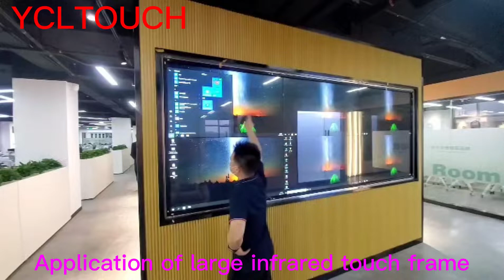Application of large infrared touch frame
Application of large infrared touch frame from YCLTOUCH